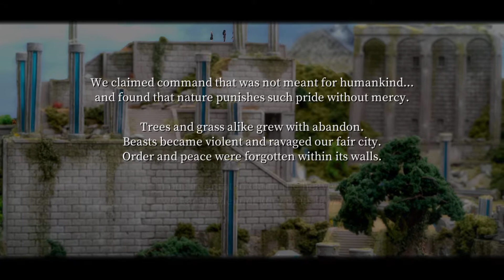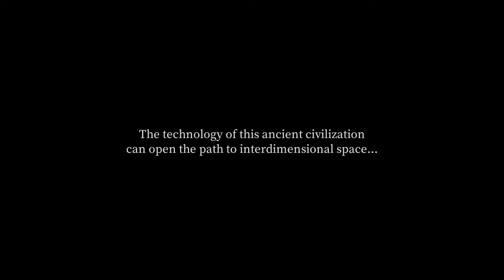[FANTASIAN] #43 - จุดอ่อนของฉันอยู่ที่หัวใจ